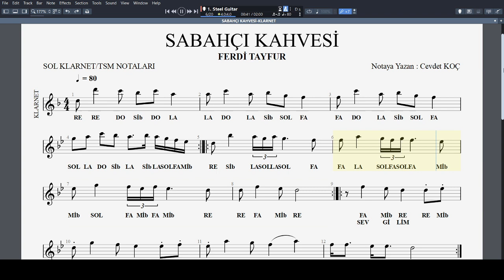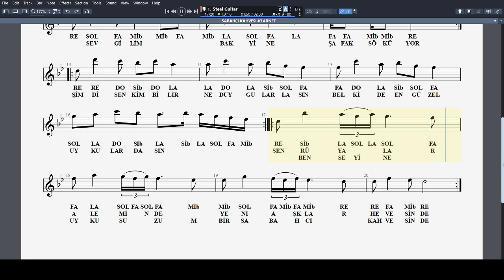SABAHÇI KAHVESİ - FERDİ TAYFUR NOTA